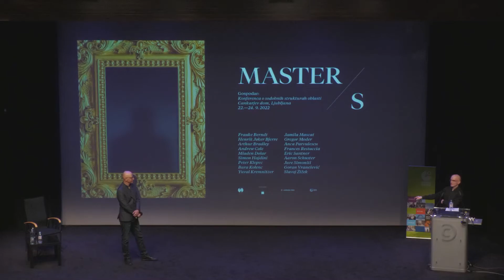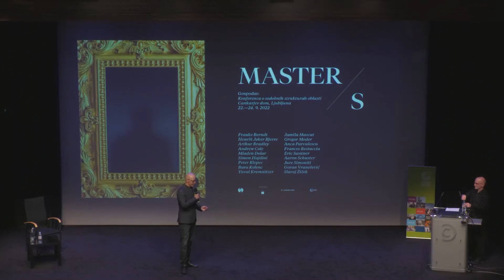Eric Santner I Researches of a Dog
The talk offers a reading of Franz Kafka’s late prose work, Researches of a Dog, as a literary thought experiment or exemplum of what it means to live a life where a region of being is foreclosed, a region linked to the figure of the Master. In the case of the dogs, it is the realm of human being; for humans, divine being.

*Eric Santner* is the Philip and Ida Romberg Distinguished Service Professor in Modern Germanic Studies at the University of Chicago, where he has taught since 1996 after teaching at Princeton University for twelve years. He works at the intersection of literary studies, philosophy, political theory, and psychoanalytic theory. He has long been committed to the idea of team-teaching and has been lucky to have been able to teach four seminars (and counting) with Mladen Dolar. His most recent book is _Untying Things Together: Philosophy, Literature, and a Life in Theory_

The international philosophical conference _The Master/s_ (22–24 September 2022, Cultural and Congress Centre Cankarjev dom, Ljubljana) was organized by the International Hegelian Association Aufhebung, Goethe-Institut Ljubljana, Cultural and Congress Centre Cankarjev dom and the University of Ljubljana – Faculty of Arts.

The conference was part of the project _The Theatricality of Power_ (J6-1812), which is financed by the Slovenian Research Agency.